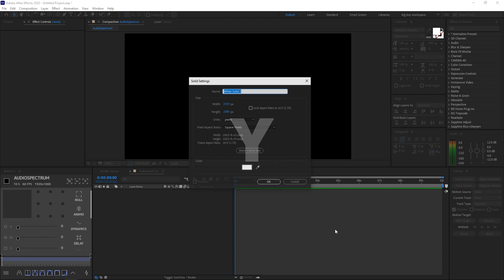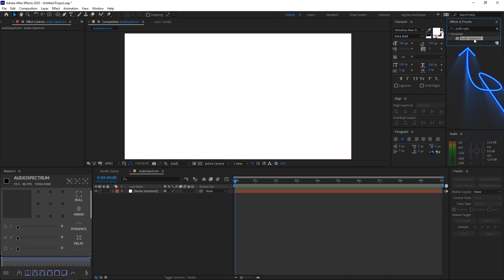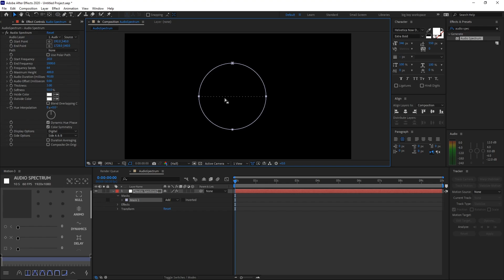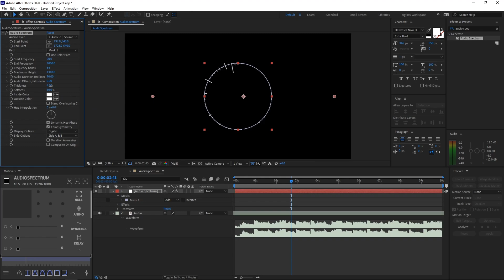[TUTORIAL] How to Create an Audio Spectrum Effect - After Effects 2020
Hi everyone. First off, I would just like to thank you all so much for 1000 subscribers. I wouldn't be here if it wasn't for you guys, and can't express enough on how thankful I am. Secondly, this tutorial is about how to create this really awesome looking Audio Spectrum effect that I use in some of my videos. Unlike other Audio Spectrum effects tutorials, this one is a really simple/minimal version. So it's much easier to follow and make! I've had a couple requests on this video, so hope you guys enjoy it.

🔗 Links

⚠️ Please credit me whenever you use my animations or footage! I am legally allowed to report and take down your video if you have not.

📢 Socials

🎵 Songs Used

» arialfx#3565

I really appreciate each and every one of you. I really hope you have a great rest of your day ♥️